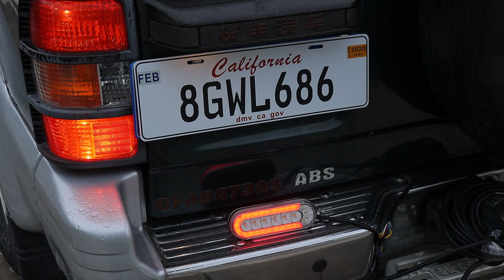AgriEyes T012 portable utility led trailer lights with its weatherproof design for trucktrailers.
AgriEyes T012 portable utility led trailer lights, could transmit stable signal over 100 feet. And It is suitable for harsh environment due to its powerfully weatherproof design and IP67 waterproof dustproof ratings.  Now come and join us, be successful.